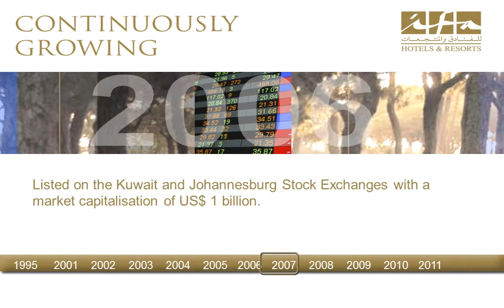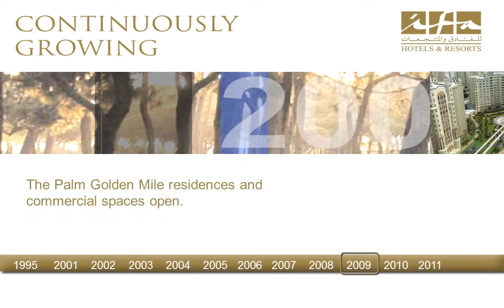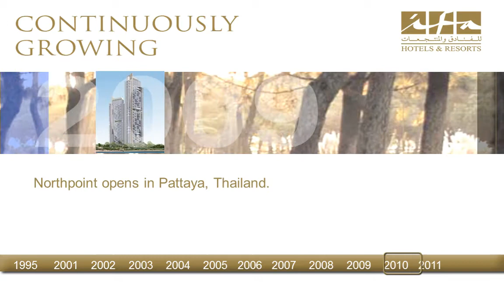Is this the most animated PowerPoint slide ever?